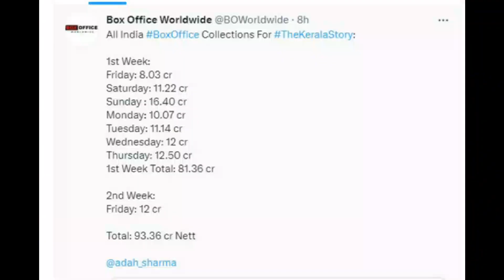द केरल स्टोरी' 100 करोड़ कमाने से बस इतनी दूर है फिल्म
contant
द केरल स्टोरी' का बॉक्स ऑफिस पर बजा डंका, 100 करोड़ कमाने से बस इतनी दूर है फिल्म

एक्ट्रेस अदा शर्मा की फिल्म द केरल स्टोरी को लेकर कुछ राज्यों में विरोध जारी है। मामला सुप्रीम कोर्ट तक पहुंच गया है। इस बीच इस मूवी के ताबड़तोड़ कलेक्शन करने का सिलसिला जारी है। आइये जानते हैं कि आठवें दिन फिल्म ने कितना कमा लिया।

विवादों से घिरी 'द केरल स्टोरी' सिनेमाघरों में धूम मचा रही है। फिल्म को देखने के लिए पहले ही दिन से दर्शकों की भीड़ थिएटर्स में दस्तक दे रही है। सोशल मीडिया पर भी फिल्म को लेकर काफी चर्चा है। इस बीच फिल्म ने पहले हफ्ते में ही सलमान खान की 'किसी का भाई किसी की जान' को कड़ी शिकस्त दी, और अब शुरुआत हो चुकी है दमदार सेकेंड वीक की।

द केरल स्टोरी' का कलेक्शन
ट्रेड एक्सपर्ट तरण आदर्श के अनुसार, द केरल स्टोरी के पहले हफ्ते की कमाई को देखें, तो अंदाजा लगाया जा सकता है कि फिल्म 250 करोड़ की कमाई कर सकती है। पूरे भारत की पसंद बनी यह फिल्म वर्ल्डवाइड 37 देशों में रिलीज हो चुकी है। जबकि कई प्रदेशों में इसे टैक्स फ्री कर दिया गया है। इस बीच आइये जानते हैं कि आठवें दिन तक फिल्म ने कितने कमा लिए
बॉक्स ऑफिस वर्ल्डवाइड की रिपोर्ट के अनुसार, फिल्म ने पहले हफ्ते 81.36 करोड़ का कारोबार किया। वहीं, दूसरे हफ्ते की शुरुआत 12 करोड़ से हुई। इस लिहाज से फिल्म का कुल कलेक्शन 93.36 करोड़ हो गया है।

The Kerala Story | True or Fake? | Dhruv Rathee